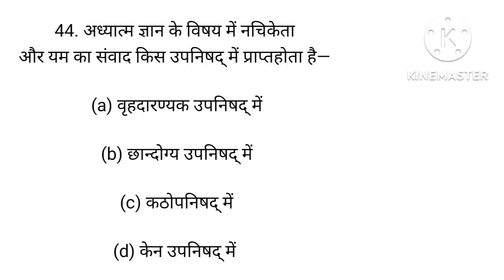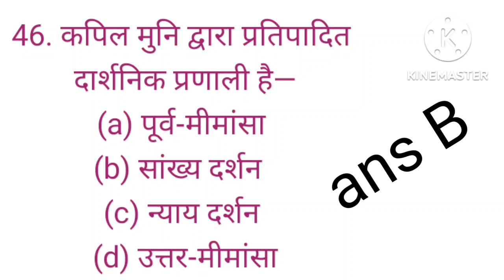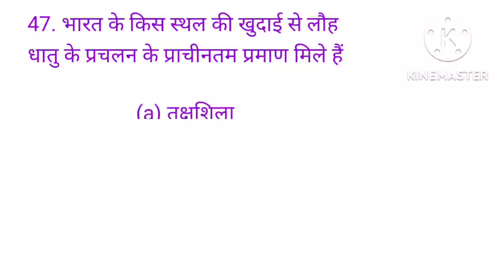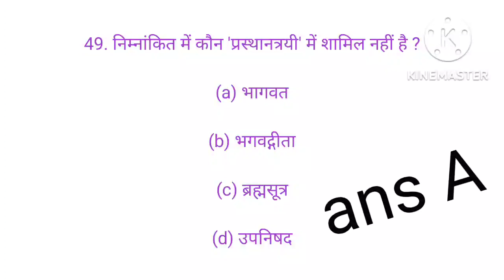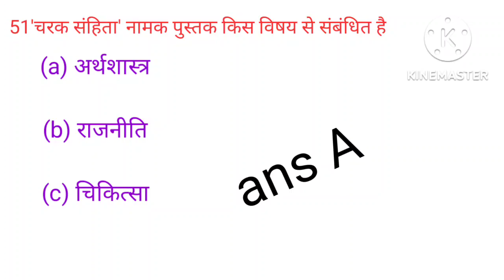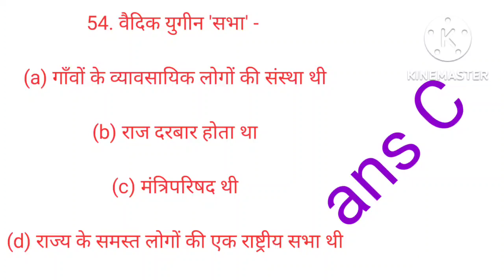9.history Lucent questions/multiple choice questions/प्राचीन इतिहास for upsc state pcs,hpsc,hcs